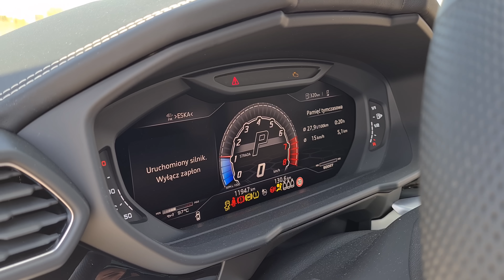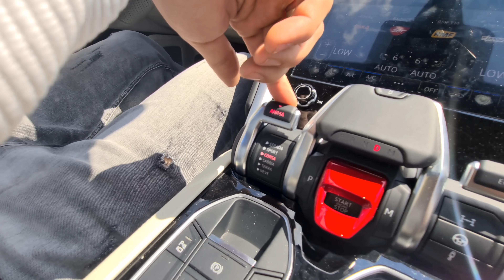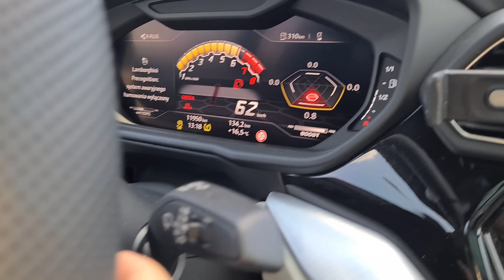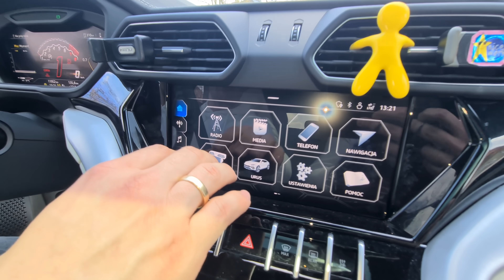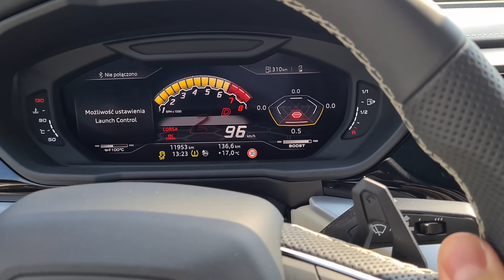Lamborghini Urus *czy przejdzie test Przema znawcy ?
Wypasione pakiety Koszulka +kubek +zdjęcie pisz na Gmail !
Chciałbyś złożyć życzenia za moim pośrednictwem ? Złóż zamówienie na aplikacji